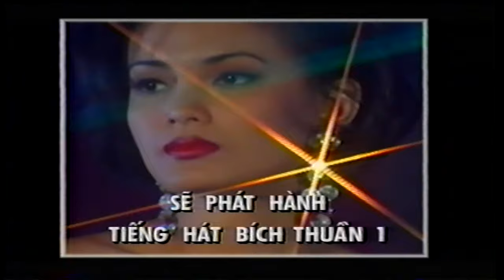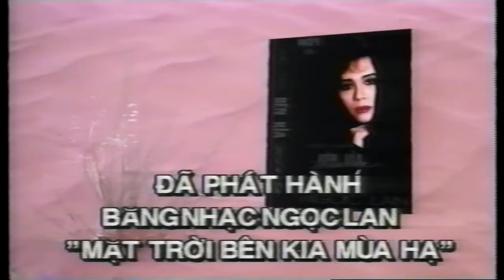Tuấn Vũ, Thanh Tuyền, Ngọc Lan - Nhạc Xưa Chất Lượng Cao | Hollywood Night 10 FULL - Mây Production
Hollywood Night is a popular music show produced by May Productions. Hollywood Night Music is the official YouTube channel of May Productions. All content on this YouTube channel is produced and copyrighted by May Productions.

Trung tâm Mây hay Mây Productions là một trung tâm sản xuất và phát hành chương trình ca vũ nhạc kịch tổng hợp (đại nhạc hội) nổi tiếng ở Hoa Kỳ thập niên 1990. Sản phẩm tiêu biểu nhất của trung tâm là chương trình Hollywood Night và các album của ca sĩ Ngọc Lan. Mây Productions là cơ sở sản xuất, phát hành băng nhạc với sự cộng tác của một nhóm nhạc sĩ và kĩ sư âm thanh trẻ tốt nghiệp tại các đại học danh tiếng tại Hoa Kỳ, Mây Productions hy vọng sẽ đem lại một luồng gió mới cho nền âm nhạc Việt Nam như sự mong mỏi của khán thính giả khắp nơi.

Tuấn Vũ, Thanh Tuyền, Ngọc Lan - Nhạc Xưa Chất Lượng Cao | Hollywood Night 10 FULL:
The Sign, California Dreamin-ngũ long công chúa 08:35 - 16:17
Cỏ úa-Thái Châu 19:25  - 23:58
Trái tim ngục tù-Ngọc Lan 24:50  - 31:13
Without you-Phillip Huy 31:50  - 36:35
Hận Tình-Tuấn Vũ, Thanh Tuyền 37:27  - 42:42
Madonna Medly-Linda Trang Đài 44:00  - 49:10
Cơn mưa trong đời-Thanh Lan 50:05 -  54:50
Ly cà phê cuối cùng-tam ca 57:03 -  1:02:02
Chiếc lá cuối cùng-Thanh Vân 1:06:20  - 1:11:22
How can I Tell Her-Lobo 1:12:40  - 1:17:00
Giọt nắng hồng-Bích Thuần 1:23:33 -  1:28:00
Hoa học trò-Nhật Trường 1:28:38  - 1:33:20
Ngày tân hôn-Trà Mi 1:33:50 -  1:38:33
Hương Thầm-Thanh Tuyền 1:42:00  - 1:46:15
I Will Always love you-Ngọc Bích 1:47:30 -  1:52:52
Chiều Tây  Đô-Tuấn Vũ 1:53:33 -  1:57:43
Sayonara-Thúy Vi 1:59:30 -  2:03:30
It”s just a dream-Trịnh Nam Sơn 2:04:40 -  2:09:45
Trên đỉnh mùa đông-Nhật Trường, Thanh Lan 2:11:35  - 2:16:03